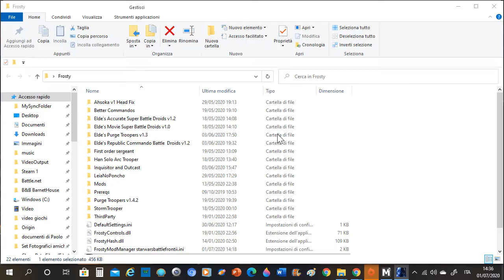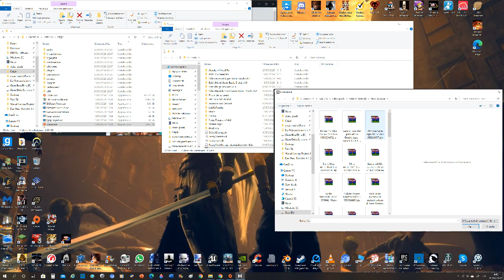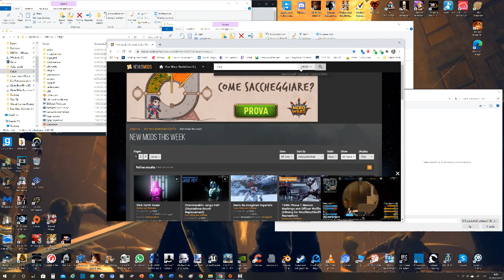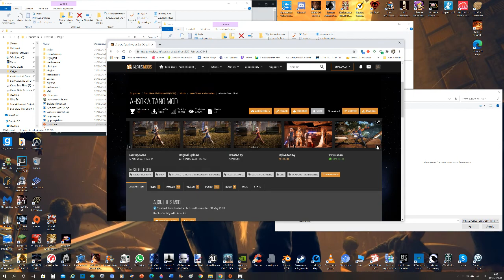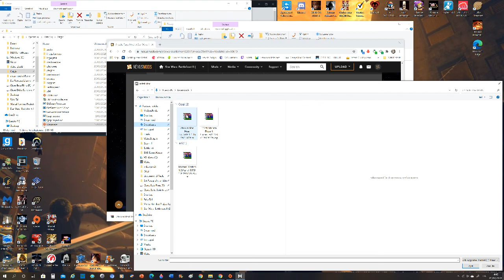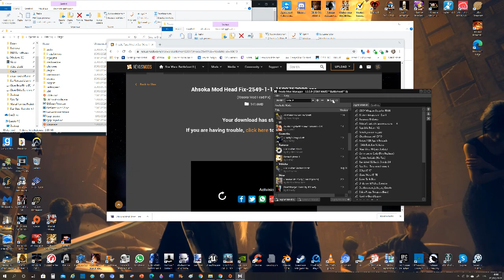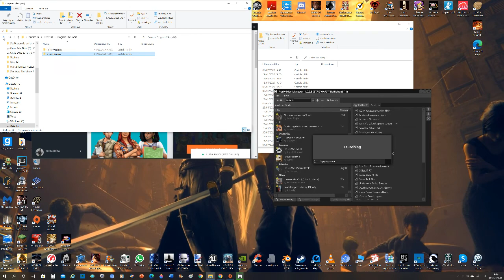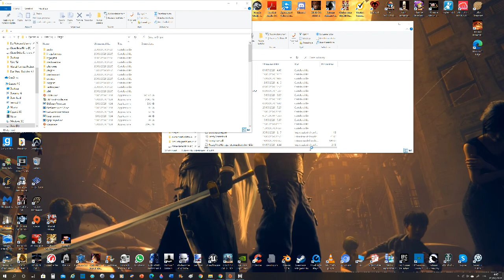Star Wars Battlefront II EA - Video Special!! Install Mods + testing + Gameplay ITA